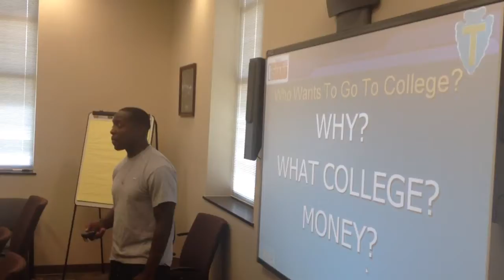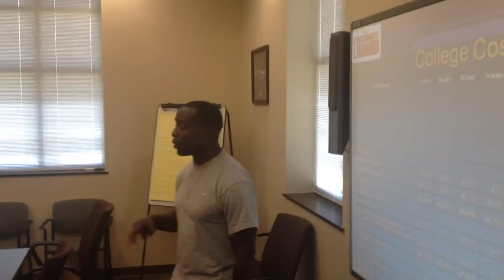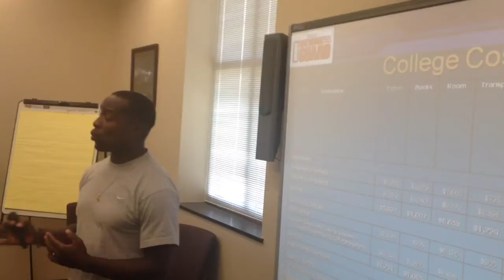Last Speech CTC Acosta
via YouTube Speech Acosta